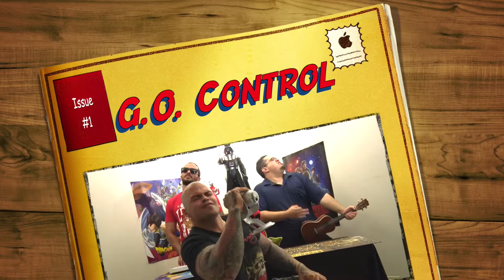Top 5 Greatest Comic Book Movies of All Time Part 1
G.O. Control: is a talk show which dives into past and present pop culture topics and questions. This current segment is titled, "The HI-5 Top 5 List" and it's the panel's top 5 favorite comic book movies of all time. This is part 1. Remember to check out Part 2 on The G.O. Network YouTube Channel.